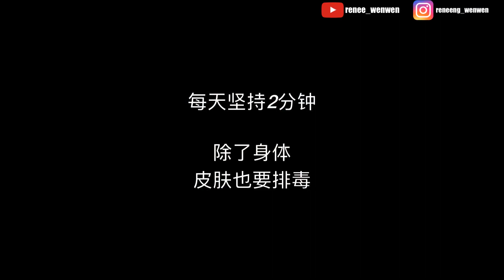网上爆红“贝壳机”的8种使用方式!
【HOW TO Lift + Detox Your Skin ?】
1️⃣ 脸部拉提 (Face Lifting)
2️⃣ 眼部消肿 (Reduce Puffy Eyes)
3️⃣ 面膜精华导入 (Enhance Mask Result)
4️⃣ 淡化法令纹 (Reduce Laugh Line)
5️⃣ 面部+颈部排毒 (Face Detox)
6️⃣ 舒缓颈部肌肉 (Relax Neck Muscle)
7️⃣ 减少双下巴 (Reduce Double Chin)
8️⃣ 舒缓手部肌肉 (Reduce Arm Muscle)
🥰使用感觉(REVIEW)👇🏻
花了大约2个月的时间试用，整体感觉
这款”贝壳机”和其他导入仪的最大不同是，它微微弯曲的刮板设计，很贴近脸形的弧度，让你在使用时，不止会有设定里的温热和震动感，也有脸部刮痧的效果，对拍水肿有蛮明显的功效。
个人最喜欢的模式是”温热+震动”，42度的持续温热和每秒150次的微震拍打，使用时很舒服，也帮助保养品更容易被皮肤吸收。
刮板设计，在刮滑颈部可以轻松使力，温热设定也让颈椎感觉跟放松。
使用任何的护肤品或美肤仪器都需要持之以恒, 😊 只要愿意坚持就可以看到效果哦!